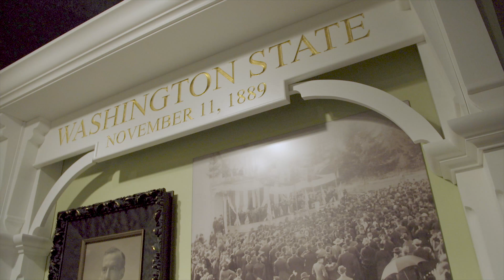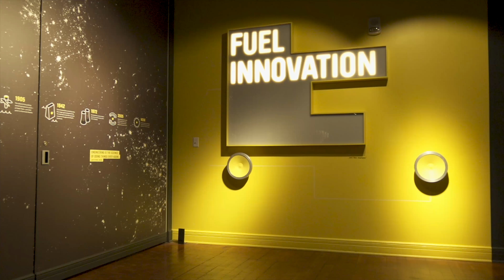MOHAI 2017 History Makers Gala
Many thanks to our partners at 6162 Productions for their support in telling our story
The generosity of supporters enables MOHAI to empower young people of all ages and backgrounds to connect with both the past and the future of their community. These resources are then made available students each year through K-12 programs, as well as providing young people with an opportunity to build 21st century skills and experience the museum.